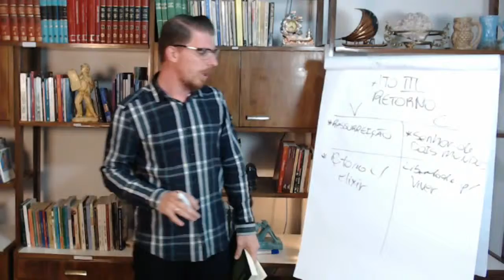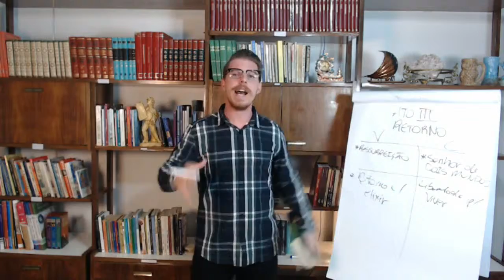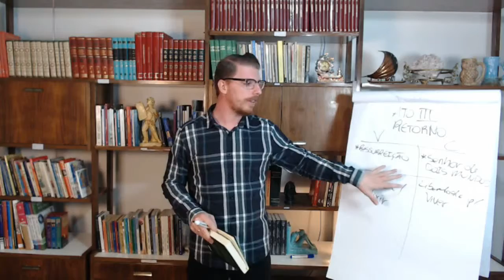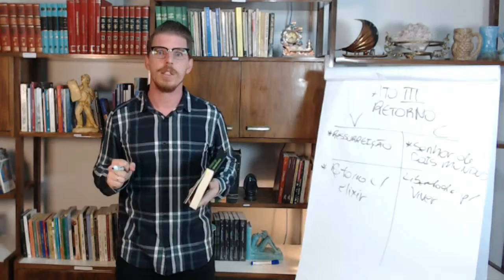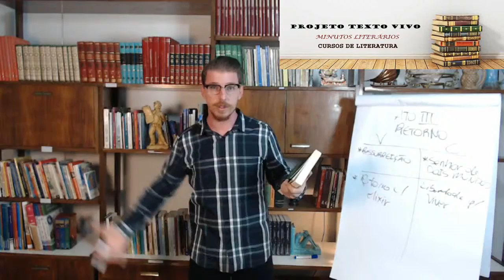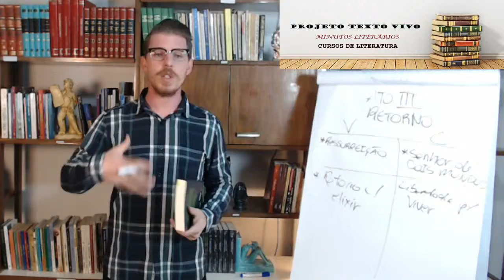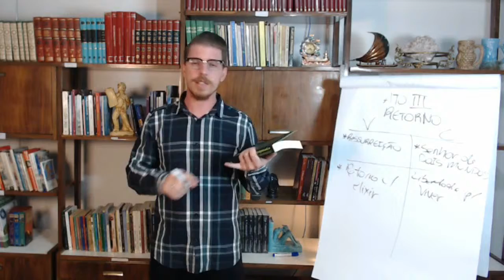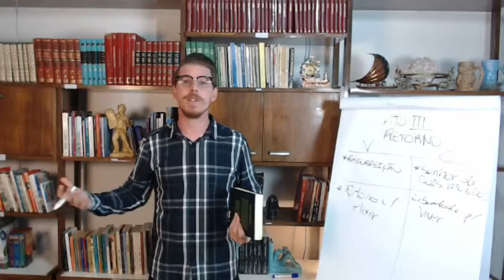O FIM DA JORNADA DO HERÓI - E A CONTINUAÇÃO...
PROJETO TEXTO VIVO - Prof. Andrielli Campagnaro
Cursos Avançados e Pós-graduação EAD em Produção Literária